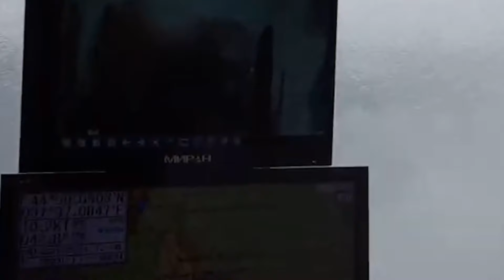MOB Run Away Boat! | Boating News of the Week | Broncos Guru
Welcome back to Boating News of the Week!  As usual we review some clips of some people doing some silly things on a boat mixed in with some people doing incredible things on boats.

We have several good ones this week including a grounded one.

We also started a new boating group on FB called Drain Plug Mafia be sure to join to participate in everything boating.